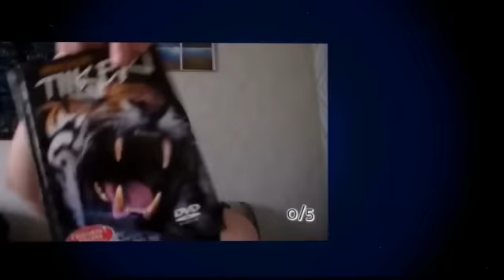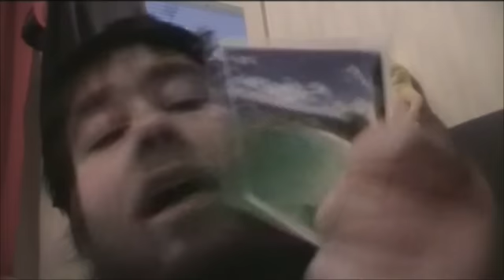kyl tulee hyvää